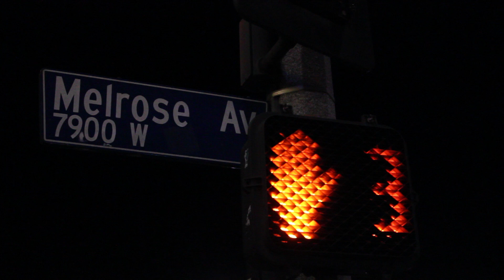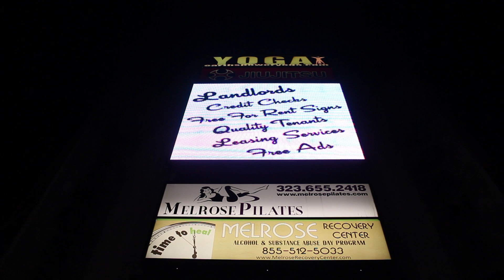Ben Jones at the Chaplin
Ben Jones hosts a program of “Animation Domination High-Def” at Charlie Chaplin's Silent Movie Theatre in the Fairfax section of Los Angeles.

Joining Ben on stage are Sean O'Conner, the Lucas Brothers, Kenny and Keith, and Clay Tatum and Budd Diza of Power Violence.